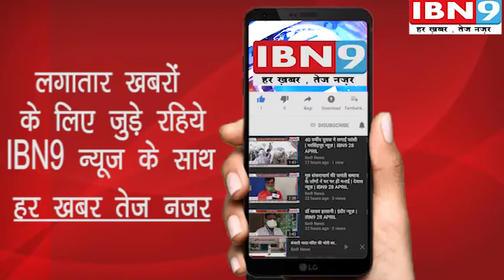गाडरवारा के बच्चों ने बनाया विश्व रिकॉर्ड | तेन्दूखेड़ा न्यूज़ | IBN9 04 MAY